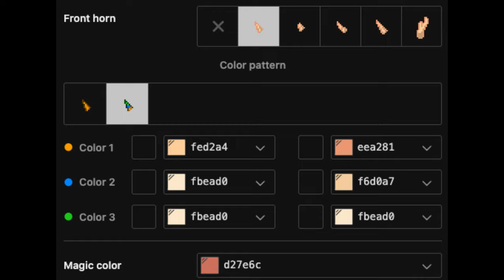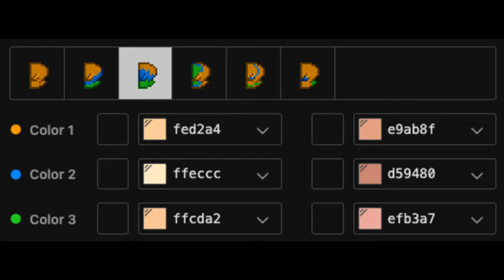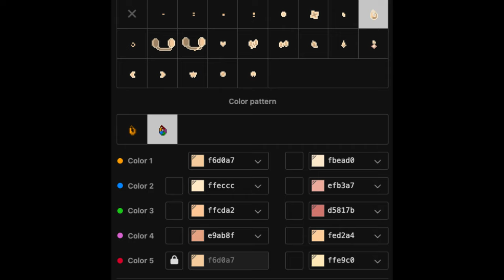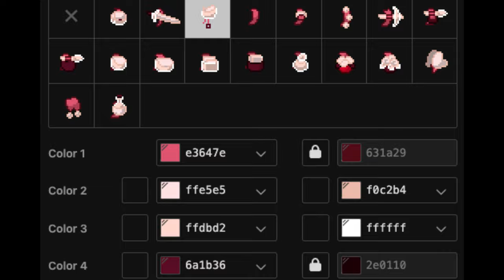😈) Lucifer HAZBIN HOTEL : [ pony town skin ]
❜ ｡₊˚︶︶₊ ๑ ︶︶ ₊ ๑ ︶︶♡₊˚︶︶₊ ๑ ︶︶ ₊ ๑ ︶︶♡₊˚ ❜ ｡